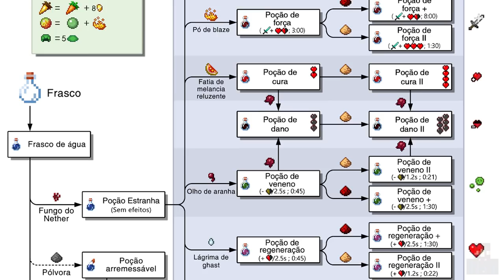⚗️ GUIA COMPLETO DE POÇÕES NO MINECRAFT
► Poções no Minecraft podem ser um pouco confusas e assustadoras, mas podem te ajudar muito caso você consiga aprender a arte de manipulá-las. E nesse vídeo eu explico passo a passo como você aprender a fazer todas as poções no Minecraft.

Forte abraço!

minecraft bedrock  minecraft windows 10 edition  minecraft ps4 bedrock edition  minecraft bedrock edition

→ Computador
Windows 10
32GB de RAM
Mouse Cobra